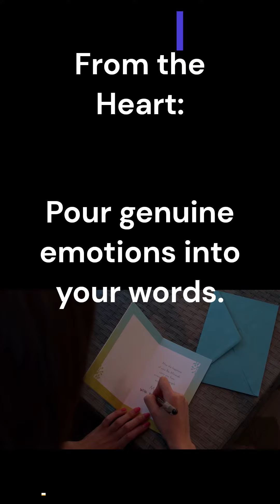The Power of Love Letters and Notes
Discover the profound impact of love letters and notes on relationships and emotions. Explore how heartfelt written expressions can strengthen connections, evoke cherished memories, and create lasting bonds.